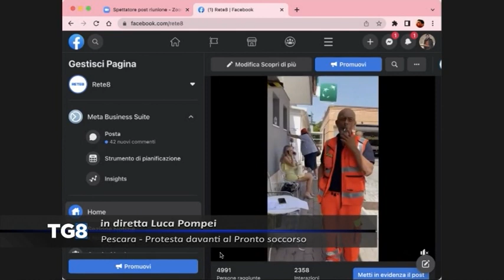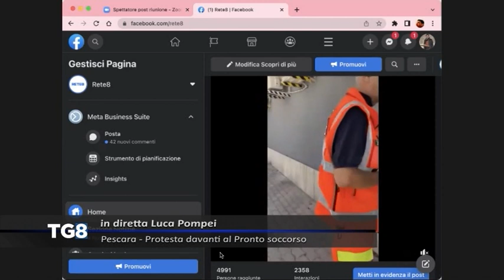Pescara - Protesta davanti al Pronto Soccorso